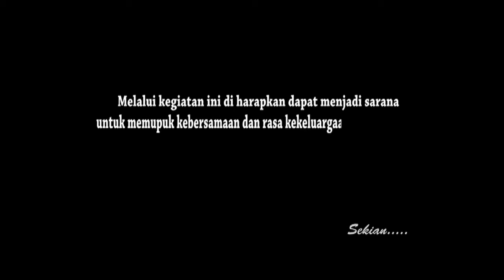Bedah Rumah Veteran Kodam 17 (3)